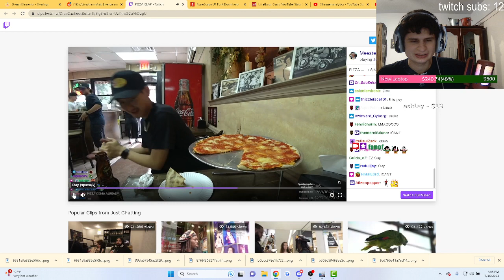Streamer Starts a contagious clapping at NY Pizza place | reaction